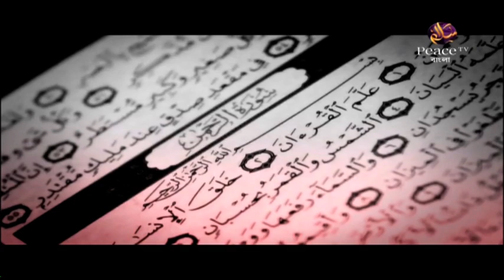২৪. দোআ কবুল হবে কিভাবে┇ড আব্দুল্লাহ জাহাঙ্গীর┇দারসে সুন্নাহ┇পিস টিভি বাংলা┇Dr Abdullah Jahangir